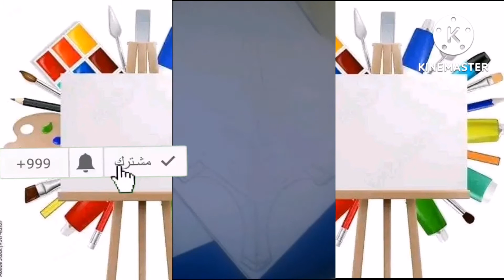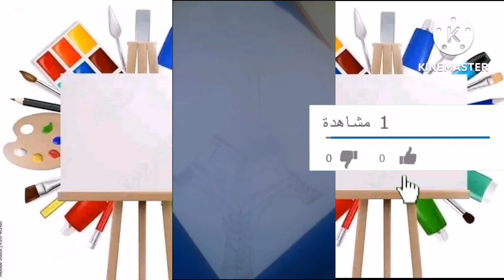كيف ترسم برج إيفل باحترافية/Drawing Eiffel Tower#drawing#artdrawing#drawingtutorial#my_art_drawing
كيفية رسم برج إيفل بمهارة واحترافية
how to draw a very cool Eiffel Tower professionally
أتمنى أن يعجبكم فيديو لاتسني اشتراك في قناتي تفعيل جرس اصلك كل جديد في قناتي
في هذا الفيديو، ستتعلم كيفية رسم برج إيفل بمهارة واحترافية. إذا كنت تعشق العمارة الشهيرة وترغب في تجسيد برج إيفل بشكل واقعي وجميل، فإن هذا الفيديو سيوفر لك الإرشاد اللازم للوصول إلى هذا الهدف.

سنبدأ بشرح الأدوات المطلوبة للرسم، مثل أقلام الرصاص بدرجات مختلفة وأقلام الرصاص الفحمية وورق الرسم عالي الجودة. سنقدم أيضًا نصائح حول تحضير اللوحة والتقنيات المستخدمة لتسهيل عملية الرسم.

سنوضح خطوة بخطوة كيفية رسم هذا المعلم الشهير. ستتعلم كيفية رسم الهيكل الرئيسي لبرج إيفل وتحديد النسب المناسبة. سنركز على تفاصيل الأقسام المختلفة للبرج، مثل الأدوار والمنصات والأعمدة.

سنقدم أيضًا نصائح حول كيفية رسم التفاصيل الدقيقة والتزيينات المميزة في برج إيفل، مثل الأنماط الهندسية والشبكات الحديدية. ستتعلم كيفية إبراز الظلال والإضاءة لإضفاء المزيد من الواقعية والعمق على الرسمة.

ستتوفر لك الفرصة لمشاهدة تقنيات الرسم المتقدمة مثل الطبقات والتظليل والتأثيرات الضوئية لرسم برج إيفل بأسلوب احترافي. ستتعلم أيضًا كيفية اختيار الألوان المناسبة ودمجها بشكل فني لإضفاء اللمسات النهائية على العمل الفني.

انضم إلينا في هذا الفيديو الممتع والتعليمي واستمتع برحلة الرسم المثيرة لرسم برج إيفل بمهارة واحترافية. ستجد أن تعلم رسم المعالم العمرانية الشهيرة يمكن أن يكون تحديًا ممتعًا ومجزيًا في نفس الوقت. اكتسب المهارات اللازمة لتجسيد هذا المعلم البارز ببراعة على ورقتك.